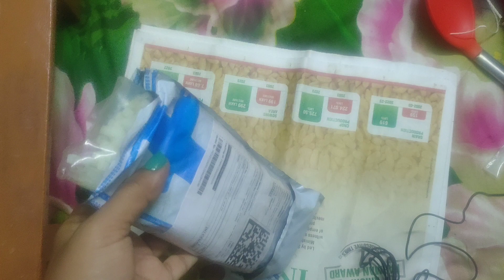ম্যাজিকাল দিদিদের ঘরে এই জিনিসগুলো থাকা খুব জরুরী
ম্যাজিকাল দিদিদের ঘরে এই জিনিসগুলো থাকা খুব জরুরী ‎@Magical Didi Dr Anandi